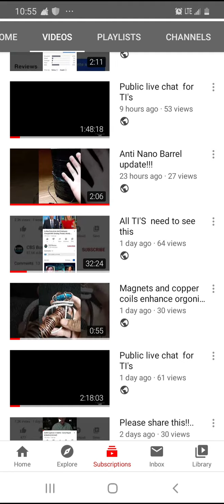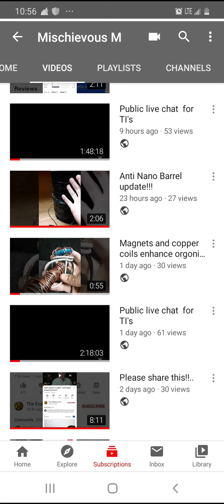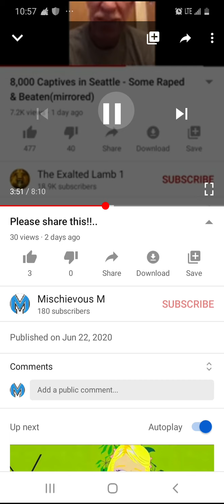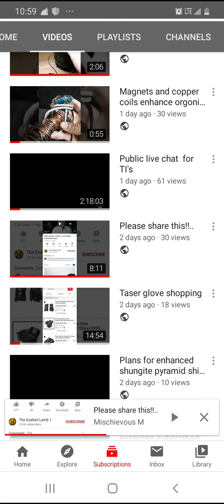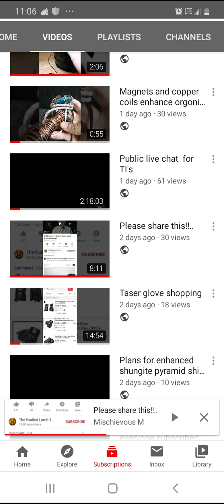Clearing up some misunderstandings part 1